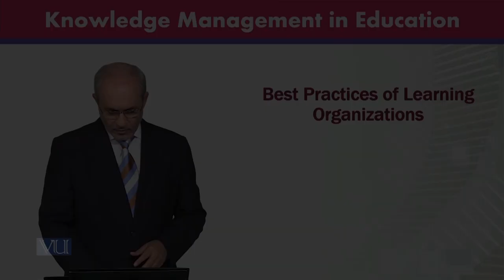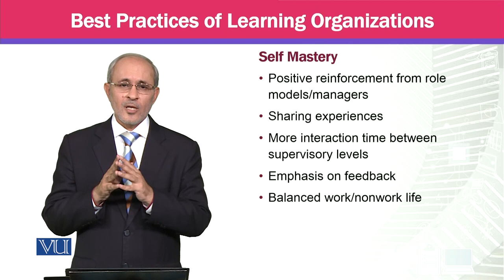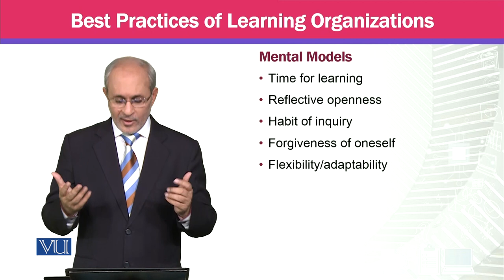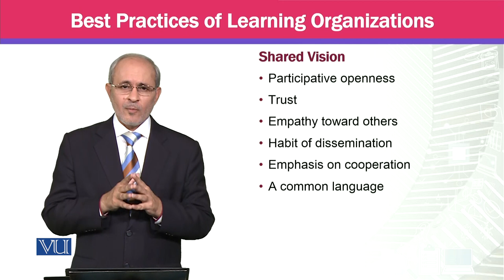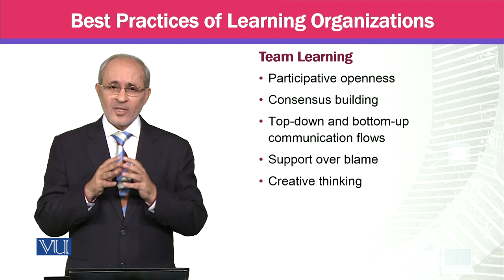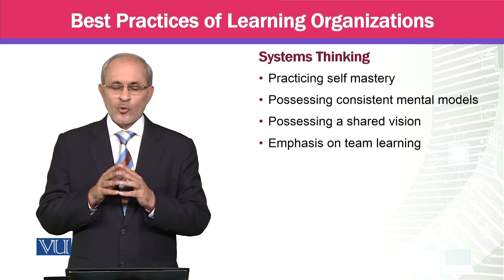Best Practices of Learning Organizations | Knowledge Management | MGTE630_Topic154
Topic154 - Best Practices of Learning Organizations,
By Prof Dr. Khalid Mahmood